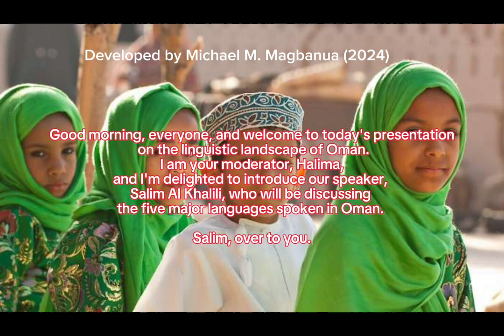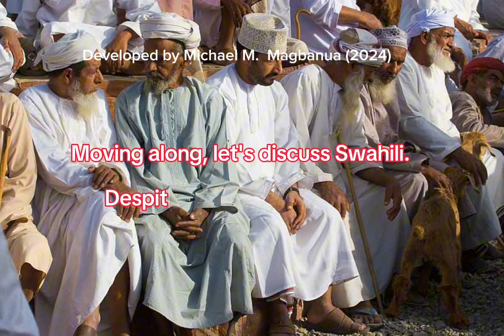UNIT 9 Listening and Writing Note-taking Exercise: 5 Major Languages Spoken in Oman 🇴🇲